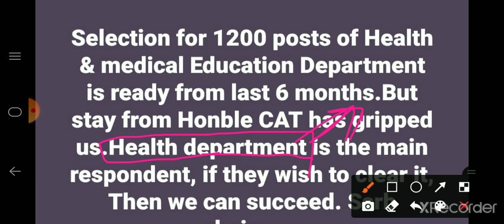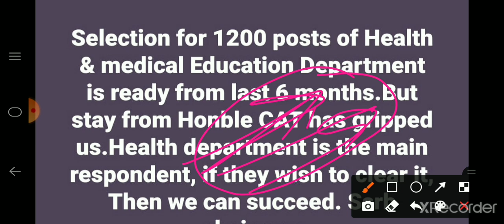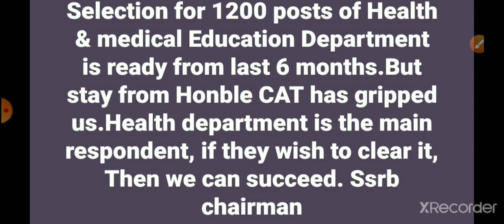KHALID JAHANGEER COMMENTS ON HME RESULT | NUT SHALL RESULT OF CONVERSATION